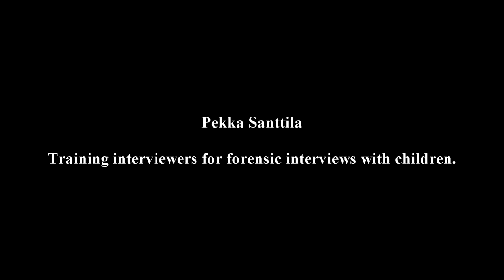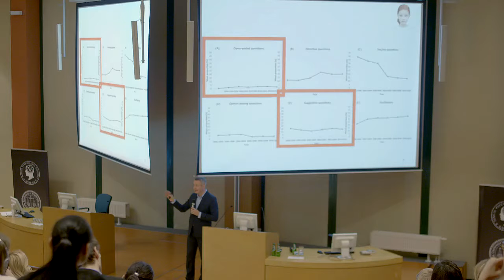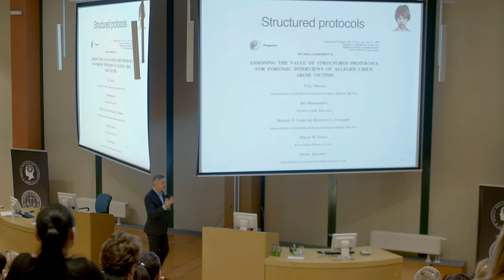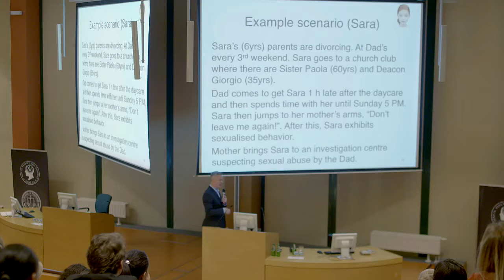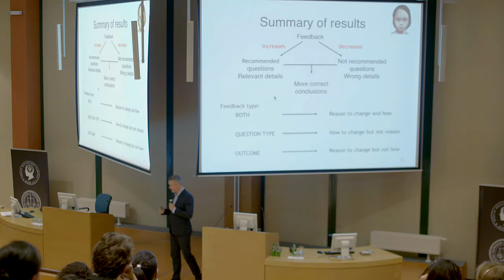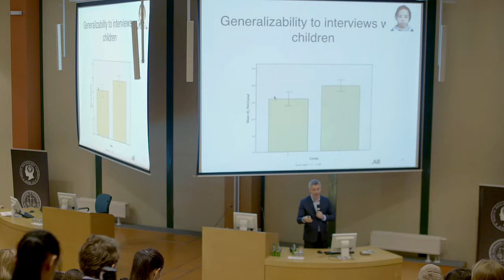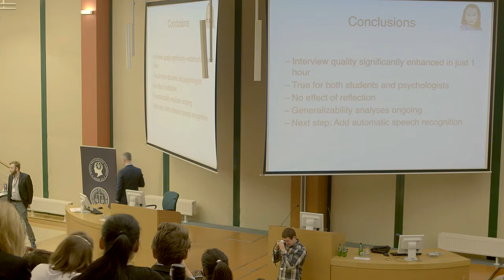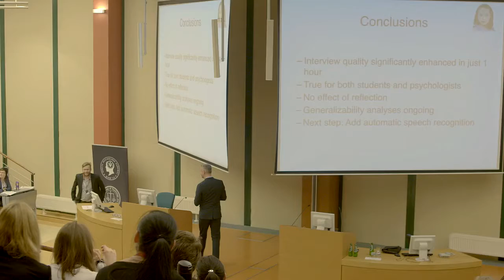[ENG] Professor Pekka Santtila - "Training interviewers for forensic interviews with children."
Professor Pekka Santtila - "Training interviewers for forensic interviews with children."

9th Cracow Conference of Psychology and Law